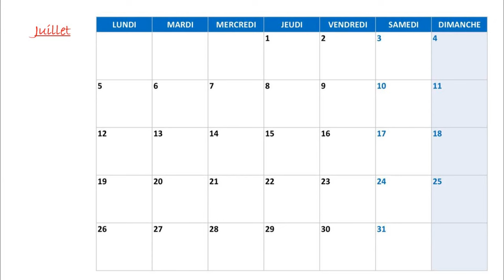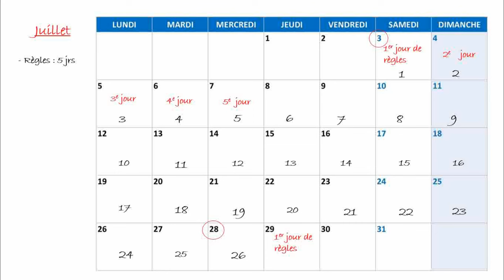Comment calculer ton cycle menstruel ?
Dans cette vidéo, je vous explique pas à pas comment déterminer et suivre votre cycle menstruel pour mieux comprendre votre corps et gérer vos symptômes. Que vous soyez nouvelle dans le suivi de votre cycle ou que vous cherchiez des moyens plus précis pour le calculer, cette vidéo est faite pour vous !

Si vous avez des questions ou des suggestions, laissez-nous un commentaire. 💬